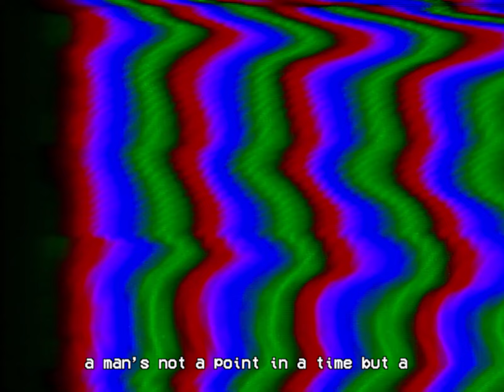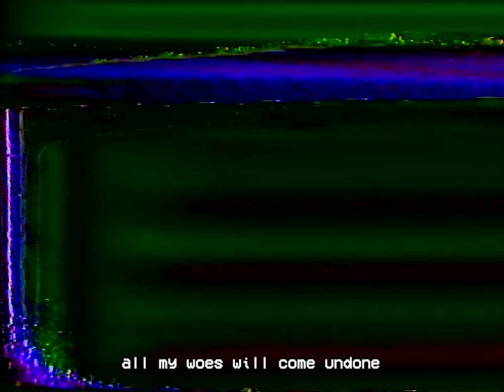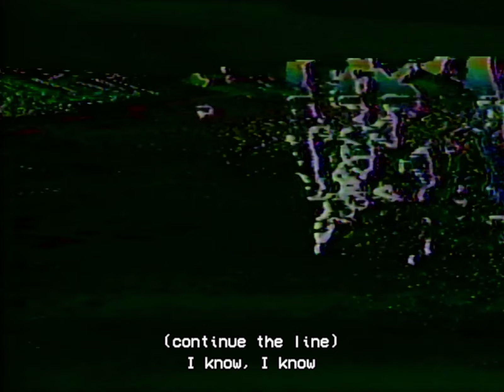Super Cassette - Island (Lyric Video)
LYRICS:
Where I’m coming from
And where I’m going to are one
Both the island and
The continent will spend their time beneath the sun

When I wanna see
What is good in me I hum
Out a melody, ringing presently out
From the past, now sounds as one

A man’s not a point in a time but a line through his life
And the days added up to much more than a sum
A whole, a soul, I know, I know

Who I wanna be and
Who I hated once are one
My impermanence
Gives precedence that all my woes
Will come undone

Who is judging you and
Who you’re beholden to are none
When you ached because
The stakes would tower over you, blot out the sun

You closed both your eyes to the light of your life
And the beat of your heart rung out deaf, dumb, and dark to a
Cold, black hole, where envy took control